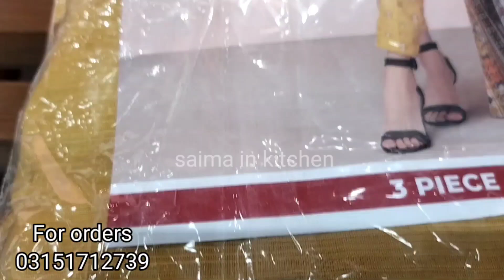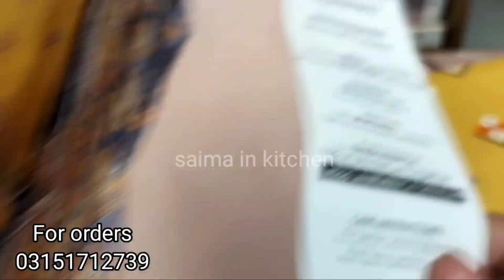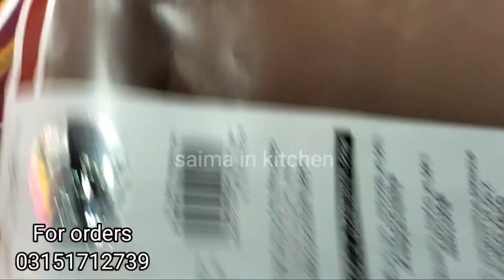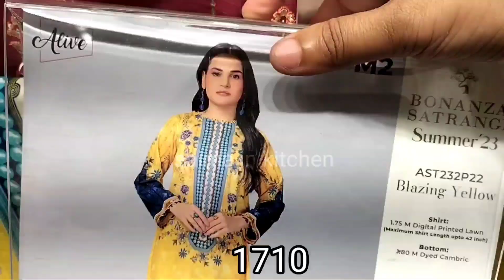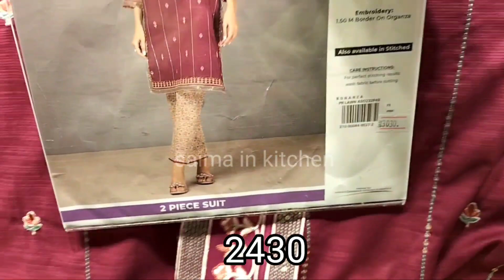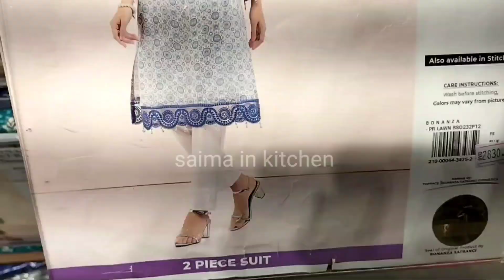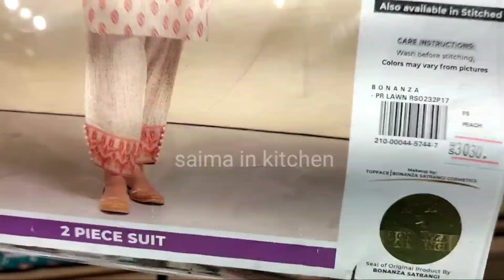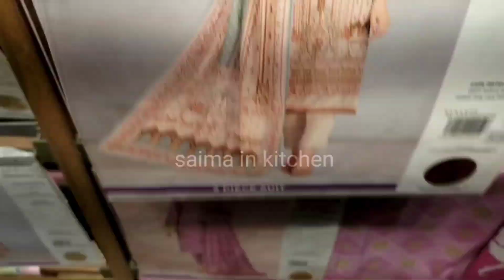Bonanza Satrangi Flat 50% off Suite Rs:1700 May 25, 2023